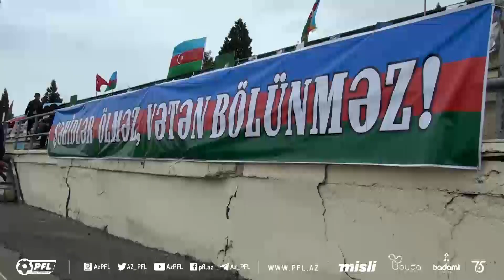Gəncə şəhər stadionunun futbol həsrəti tarixi derbi ilə bitdi